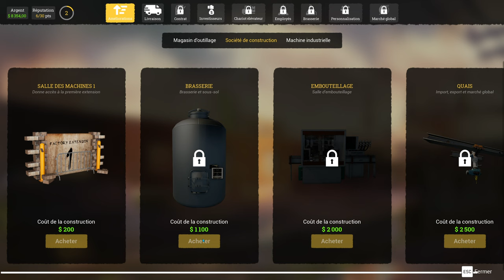[🇫🇷] BEER FACTORY : UN SIMULATEUR DE GESTION DE BRASSERIE !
Découverte et redécouverte de Beer Factory, simulation et gestion d'entreprise